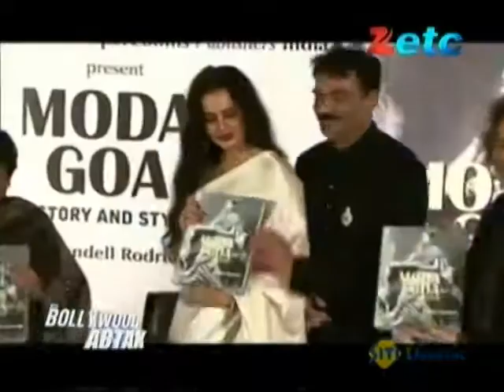Imran Khan Organises Exhibition of Kareena's Candid Pics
Rekha Launches Wendell Rodricks's 'Moda Goa' Book
Kangana at Wrestling Match
Prateik and Amy Celebrate the Success of song 'Hosanna'
Kailash Kher Promotes Rangeele Music Album